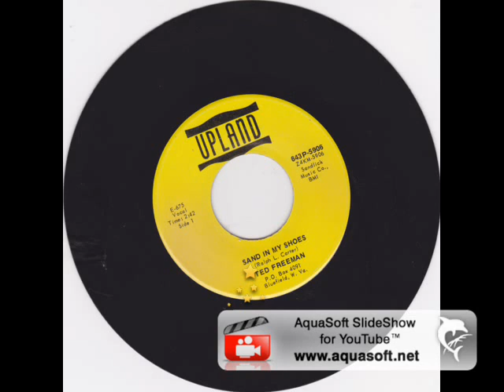Ted Freeman - Sand in my shoes